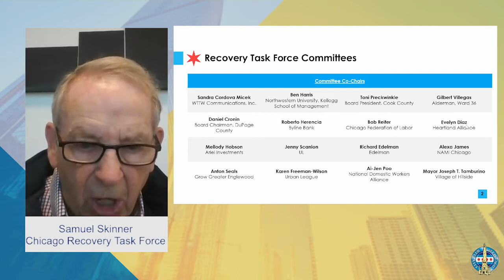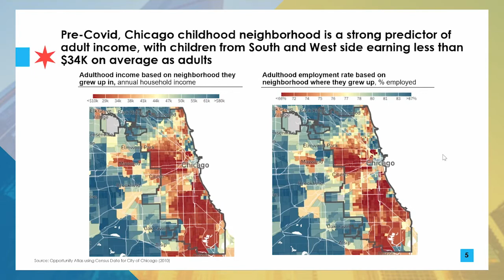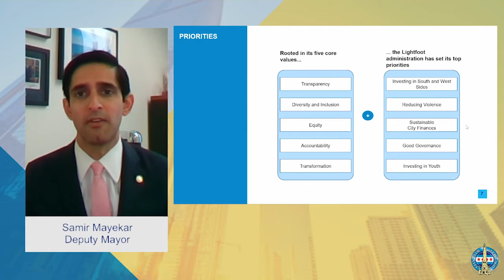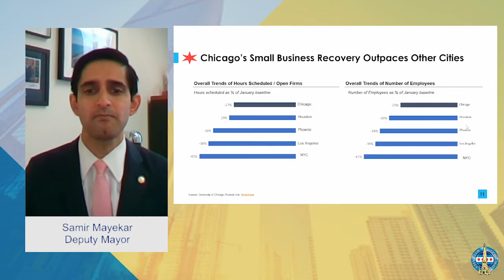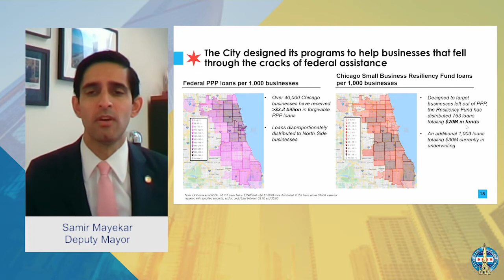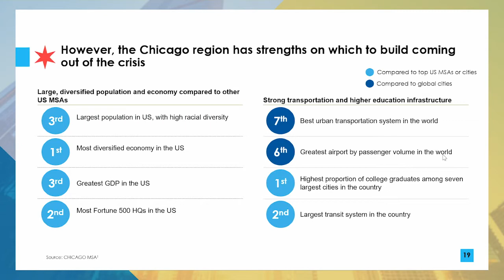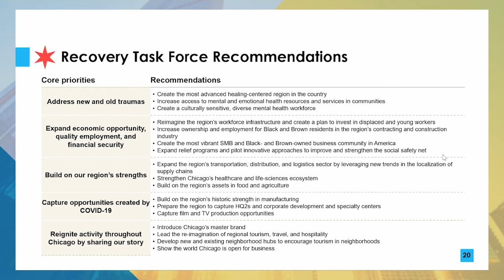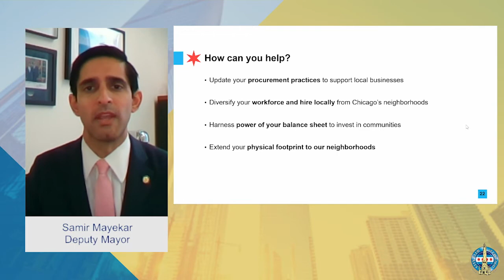Samir Mayekar and Sam Skinner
Chicago: A Path to Economic Recovery

Samir Mayekar fills the newly created role of Deputy Mayor, Economic and Neighborhood Development, designed to further develop and support Chicago’s neighborhoods. Samir has significant experience in the public, private, and nonprofit sectors. Samir previously served in the Obama administration in the White House and at a federal infrastructure finance agency. As co-founder and CEO of NanoGraf Corporation, a global manufacturer of advanced materials, Samir built a green energy company that continues to grow in Bronzeville. Samir has deep neighborhood roots in Chicago, having served as board chair for a community-engaged youth theater in Albany Park and a GRAMMY-winning music ensemble serving the Back of the Yards. He holds a B.A. from Northwestern University and an M.B.A. from the Kellogg School of Management, where he received the Paul and Daisy Soros Fellowship for New Americans. He also serves on Northwestern’s board of trustees. Samir is fluent in Spanish and married to Dr. Emily Mayekar, an orthopedic surgeon working at Illinois' largest trauma center serving Chicago's South Side.

Samuel K. Skinner Chairs the Chicago Government Law & Policy Practice and has had a career in both the governmental and private sectors. As Of Counsel to the firm, he consults with clients in a variety of areas, including strategizing on complex litigation matters, state and federal regulatory matters, governmental matters, transportation issues, and corporate governance.

Mr. Skinner is the retired Chairman, President and Chief Executive Officer of USF Corporation, one of the nation's leading transportation and logistics companies. During each year that he served as CEO, the company was recognized by Fortune magazine as one of America's most admired companies. From 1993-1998 he served as President of Commonwealth Edison Company and its holding company Unicom Corporation (now Exelon), one of the country's largest utilities.

Prior to joining Commonwealth Edison, Mr. Skinner served as Chief of Staff to President George H. W. Bush. As Chief of Staff, he coordinated the activities of numerous cabinet departments and administrative agencies reporting to the President.